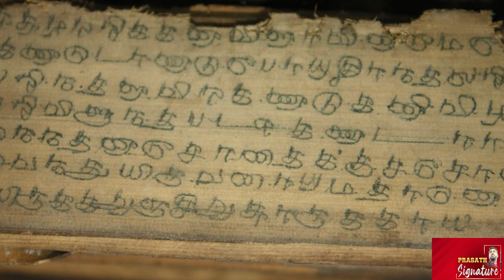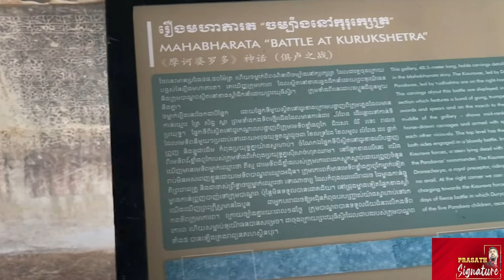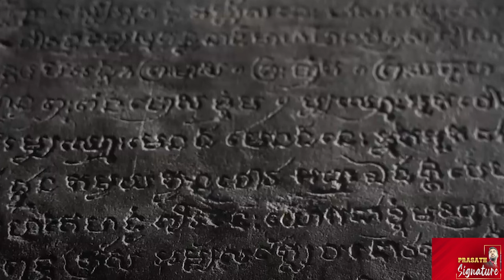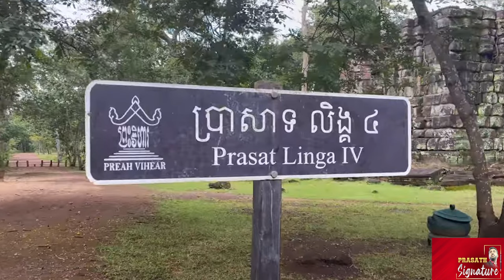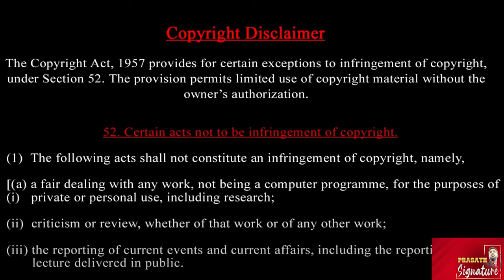Cambodia பனைமரக்காட்டுக்குள் தமிழன் வரலாறு தேடி பயணம் -Angkor wat Mystery Tamil -Prasath signature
Hidden in the tropical jungle of Cambodia is the largest religious structure ever built - the majestic temple of Angkor Wat. Now archaeologists are using new technology to examine the monument at the satellite, aerial and molecular scales to unravel the mysteries of this UNESCO World Heritage Site. How was this iconic temple built? What are the secrets of its longevity? What remains to be discovered of the legendary lost city alongside? Researchers are working to unravel these secrets, and more.

The Angkor Wat temple complex in Cambodia might be the most astonishing ancient site on earth. Covering an area of more than 400 acres, it is made up of something like 10 million stone blocks intricately carved and stacked into temples, terraces, and galleries. For comparison, Angkor Wat covers three times the area of Vatican City, and is made up of more than four times as many blocks as the Great Pyramid of Giza.

Prasath signature